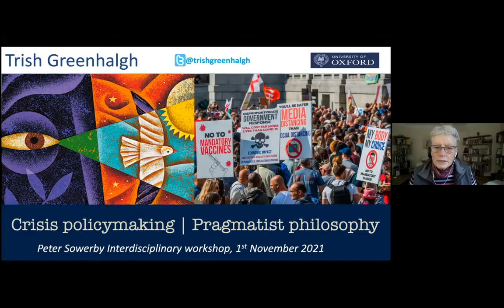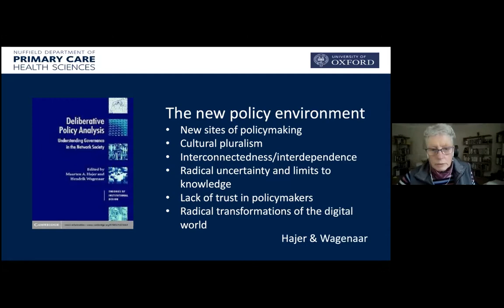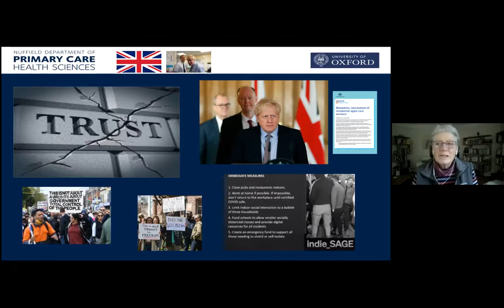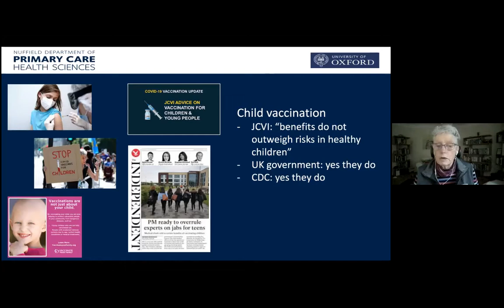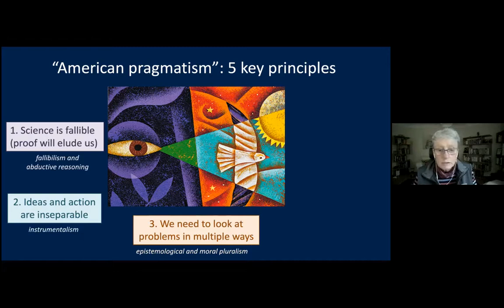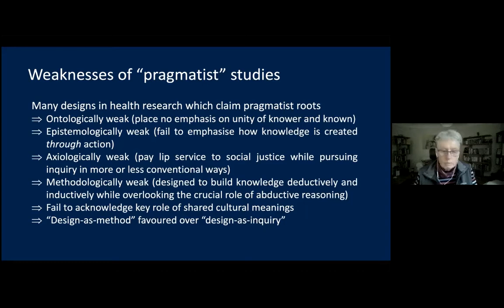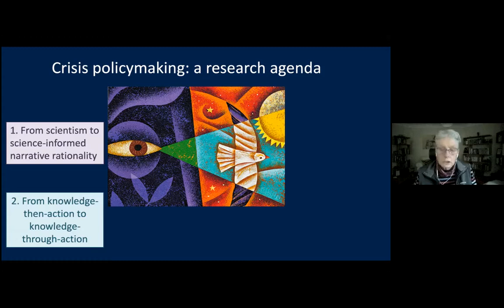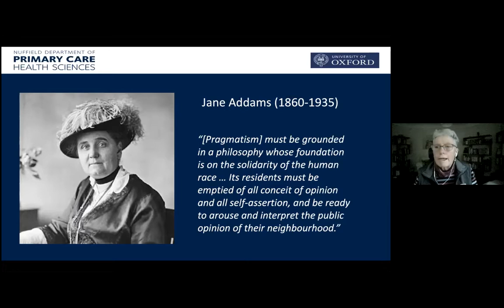Trish Greenhalgh (Oxford): 'Crisis policymaking: re-learning the lessons of pragmatist philosophy'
This talk was recorded as part of the 3rd Peter Sowerby Interdisciplinary Workshop.